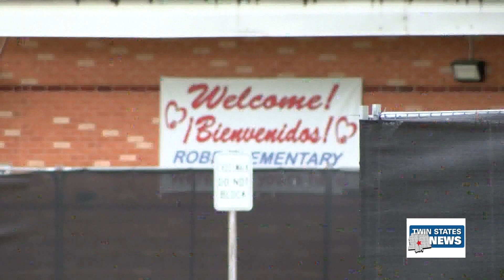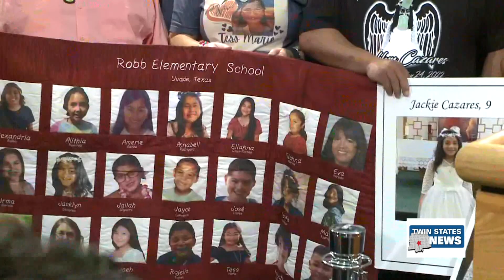One Year Since Uvalde Shooting